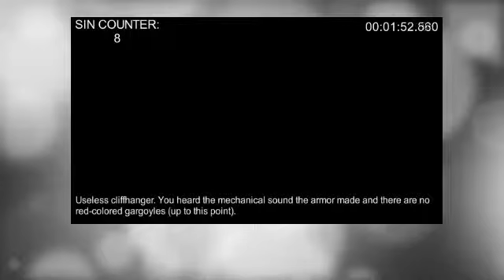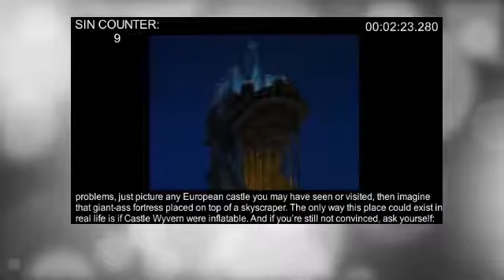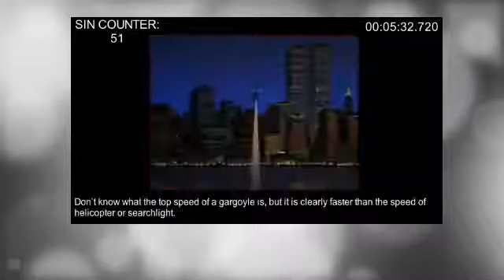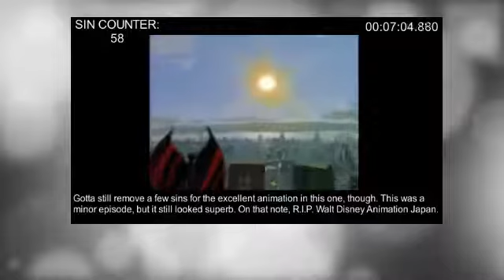Everything Wrong w/ Gargoyles: The Edge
Witness the review of one of the season 1 episodes of the underrated Gargoyles. In this one Xanatos does some Goliath LARP-ing while engaging in typical Xanatos schemes which always make you pause right before calling him an supervillain.

P.S., sorry in advance about the audio quality. Recording is still a work

AnimatedSins reviews animated series primarily of the comic book adaptation variety
but also other action-oriented shows (Transformers, Jonny Quest, etc.) 'Toons' will
generally be avoided as they often do not attempt to establish story arcs or
continuity, nor do they create life-or-death stakes for their characters. Feel free
channel. I'll be sure to release new content as frequently as possible.